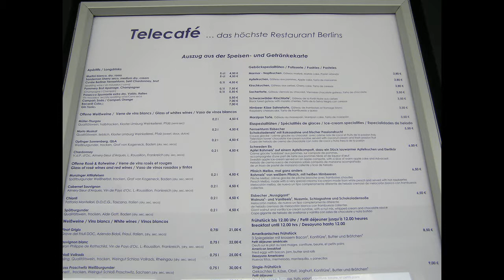BLICK VOM BERLINER FERNSEHTURM